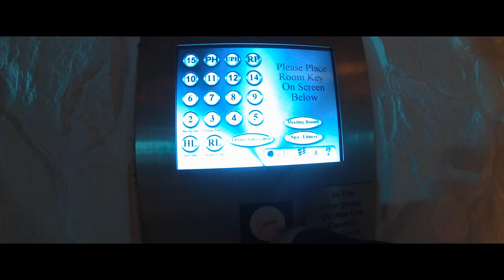Boyfriends Explore Florida | Gay Travel Vlog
Follow our journey on Instagram and Tik Tok!

Gay boyfriends vacation vlog in Florida! Come along with us on our trip to Miami and the Florida Keys, to relax destress, before we both go back for our last semester of college. We explored South Beach and stayed at The 1 Hotel. We also made the road trip down to the Florida Keys and stayed at our first Gay Resort. We dealt with some travel drama because of Bradley's flight from Antarctica being delayed and Eric needing to rebook flights, but overall, we had an amazing time in Florida and truly fell in love with everything there.